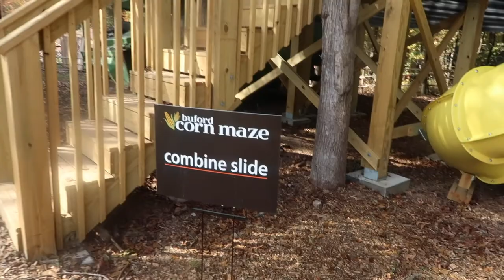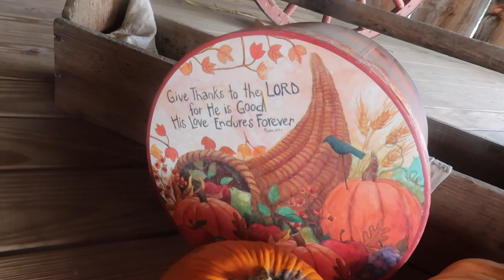Weekend Vlog ! Corn Maze and fall fun!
We had so much fun this weekend at the corn maze - I hope you enjoy the vlog ❤️

Jenny
SC - kelleyjenny